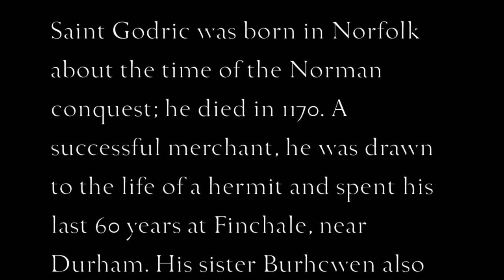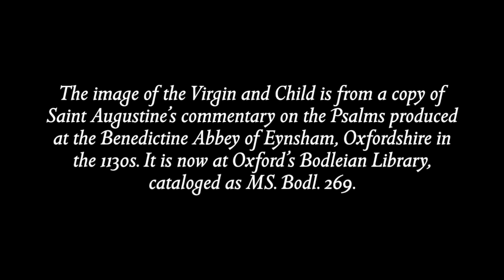Saint Godric's First Song: Crist and Sainte Marie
The first song in English with its original melody, with an image of the Blessed Virgin and Child contemporary to it and the Apparition of Our Lady at Walsingham. The English were famous throughout all of Europe for their devotion to the Blessed Mother; and after her apparition at Walsingham to the noblewoman Richeldis de Faverches the shrine at that site became one of the most famous and sought out in Europe as well. The shrine image was destroyed, like the shrine itself, in 1538. Modern images use the shrine's later medieval seal — which may show the image at that time — as a basis. This depiction, from the time of the apparition, is strikingly similar in its overall presentation of the "Sedes Sapientia" iconography...but as the Anglo-Saxons themselves conceived it.